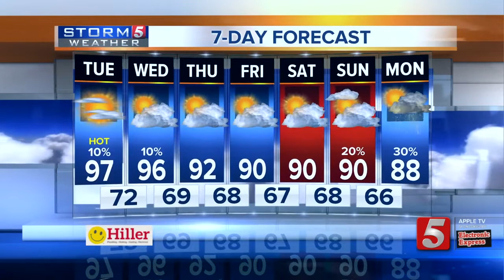Lelan's morning forecast: Tuesday, September 17, 2019